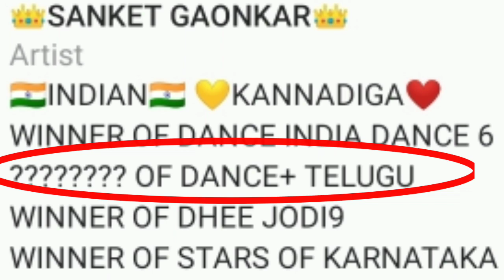Dance plus winner sanket or Runner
VG.CREATIONS